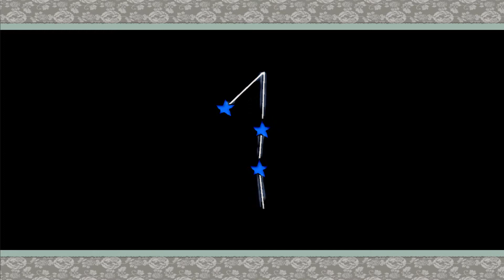Okami[Blind] - Episode 7: "Baum. Fast wie ein Pferd, nur nicht böse"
Bei einem Abstecher zurück ins Dorf gibt es Dancemoves und weniger Kleidung.